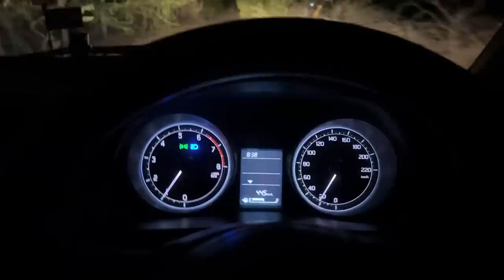First Time Watching Movie in 80 Years 😭 Dada ji